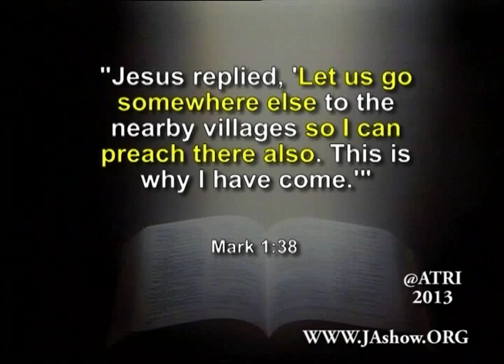Is lack of healing always (or ever) an indication of lack of faith?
This clip answers the question: Is lack of healing always (or ever) an indication of lack of faith?  From our series entitled, "God's Comfort When You are Discouraged, Depressed, and Fear the Future